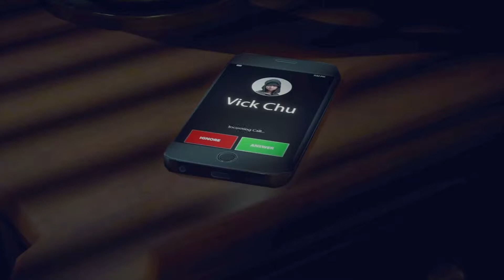DEAD RISING 4 PS4 DEAD RISING 4 CAPCOM HEROES MODE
Short play DR4 CAPCOM HEROES